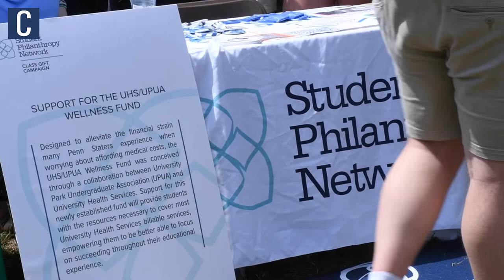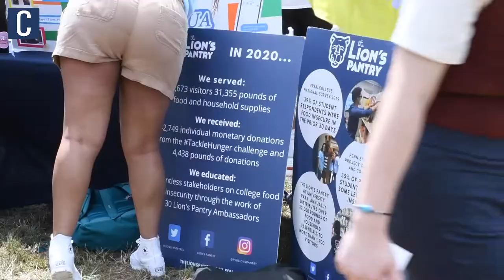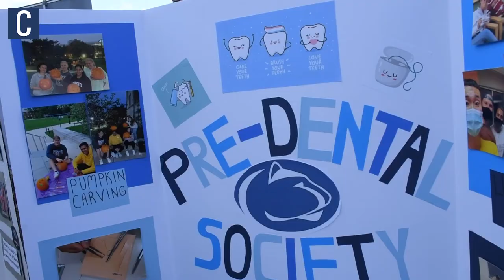Penn State students share their club experiences at the 2022 Involvement Fair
Video by Daniella Carbone & Alex Osman | The Daily Collegian